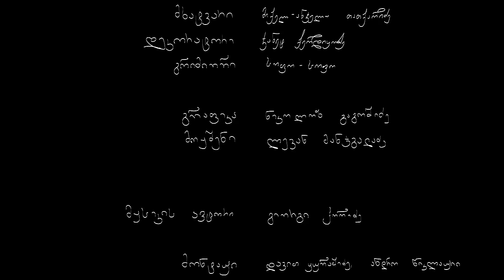გიორგიი - კაბუ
თუ მოგეწონათ ვიდეო, დაალაიქეთ, გამოიწერეთ არხი და გაააქტიურეთ ზარის ღილაკი. გპირდებით, საინტერესო და მრავალფეროვან კონტენტს.